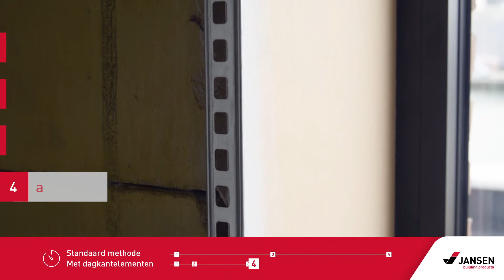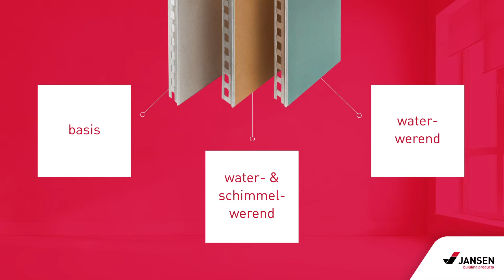Jansen Building Products_plaatsingsinstructies dagkantelementen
Het werken met dagkantelementen van Jansen Building Products biedt veel voordelen. Het is snel een eenvoudig toepasbaar, het zorgt voor een strakke afwerking, er is geen bijkomend plamuurwerk nodig hetgeen resulteert in 60% tijdswinst.